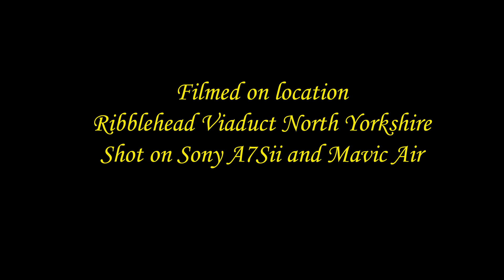A night out at Ribblehead Viaduct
Some drone footage, time lapse and star trails taken with a Mavic Air and Sony A7Sii